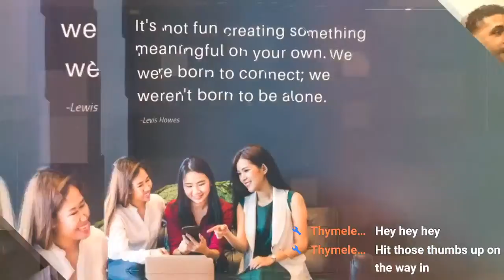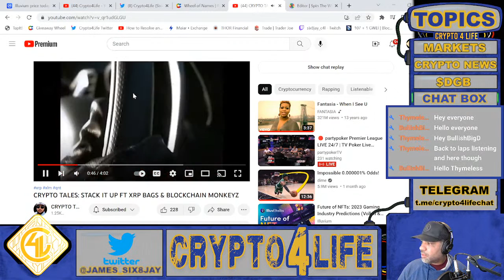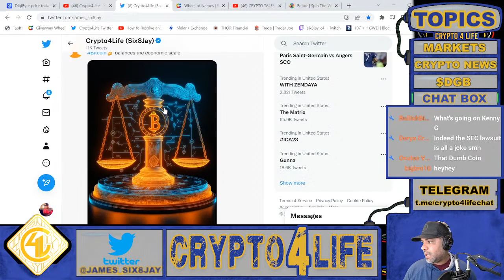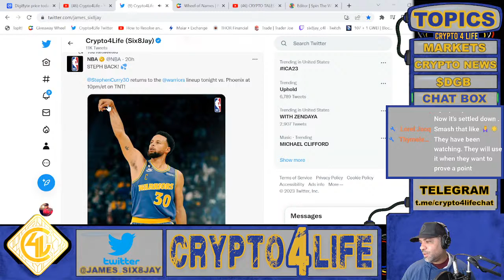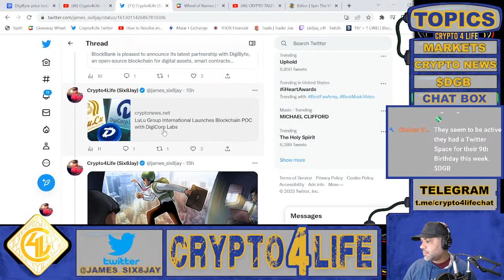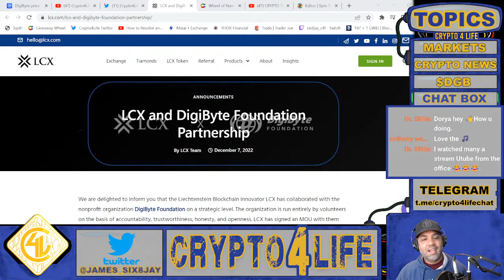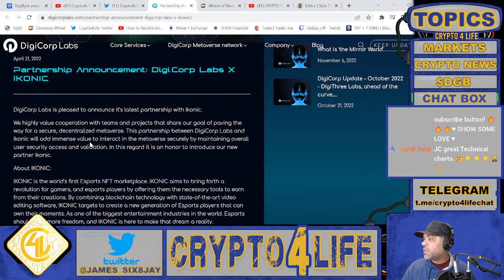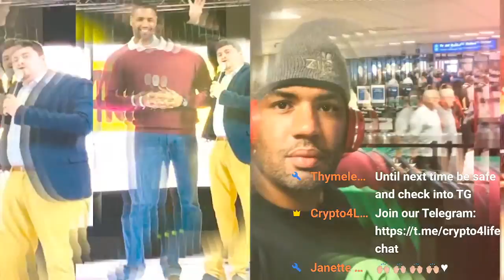What is DGB, DigiByte?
Crypto4Life, Crypto News, Charting, Markets & more...
Today we're going over $DGB, DigiByte ... And as always we will be looking at the Crypto Charts, News and covering the Markets.

ATTENTION: Our videos are strickly personal opinions. Please make sure to do your own research. Never take anyone's opinion for financial guidance. There are many strategies that may be talked about and that exist... However, not all strategies fit or will work for all people. Neither is anything talked about or covered on our Crypto4Life Channel, Telegram, etc. Digital Assets are highly volatile and carry a considerable amount of risk! ONLY use exchanges for trading assets. Never keep your entire portfolio on an exchange. Not your keys... Not your crypto.